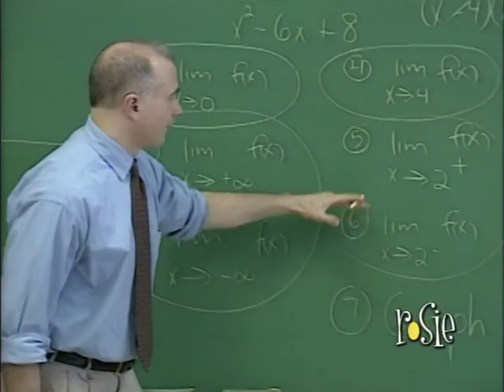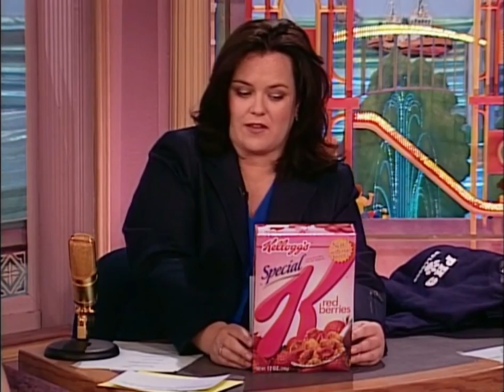ROD Show Clips - SuperKid 20: Tom Pelletier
Our Twentieth SuperKid segment, featuring SuperKid Tom Pelletier on The Rosie O'Donnell Show.